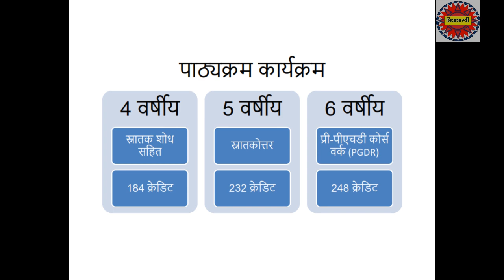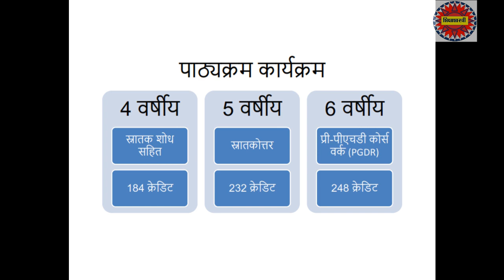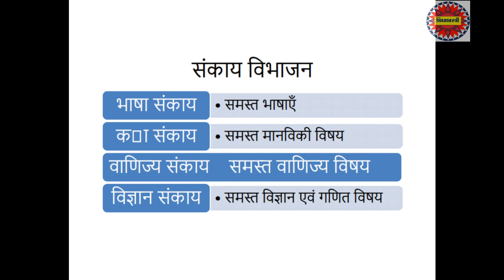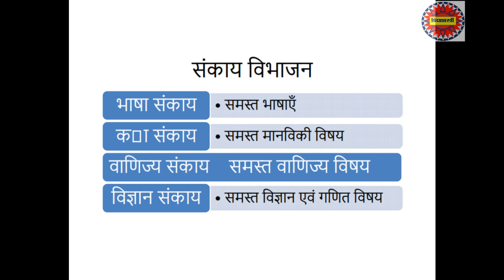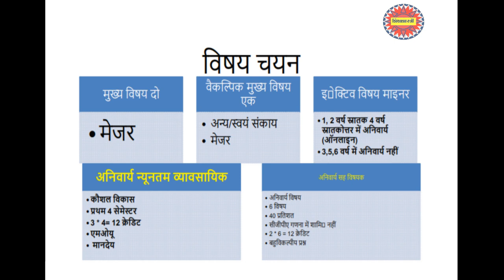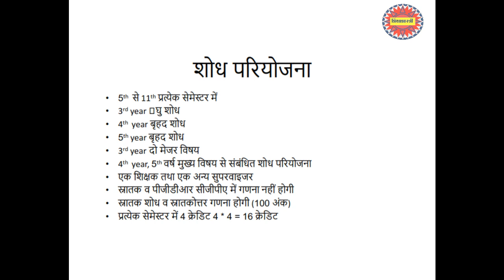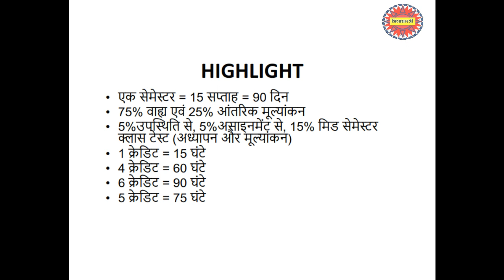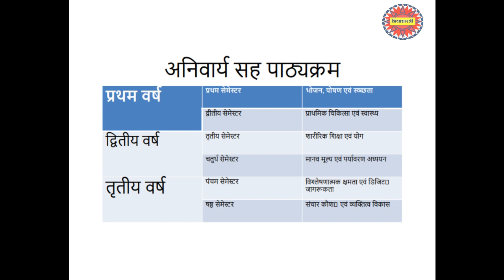What is semester system । session2023-24 । How to choose subjects in Graduation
प्रवेश_एवं_अध्यापन_नियमावली_2022 राष्ट्रीय_शिक्षा_नीति_2020 शिक्षा नीति 2020 के अनुसार सत्र_2022_23 में प्रवेश एवं मूल्यांकन निर्देश !